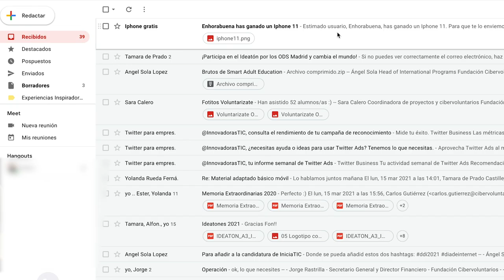¿Qué es el 'phising'? Lo explica Cibervoluntarios en 1 minuto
Este mes en la sección ’Tecnología clara’ de Boadilladigital, Cibervoluntarios.org hablan sobre esta práctica con la que algunas organizaciones criminales intentan obtener datos personales o de cuentas bancarias para realizar operaciones fraudulentas.